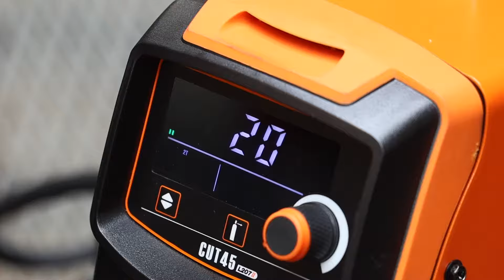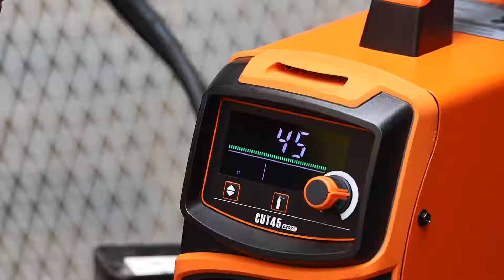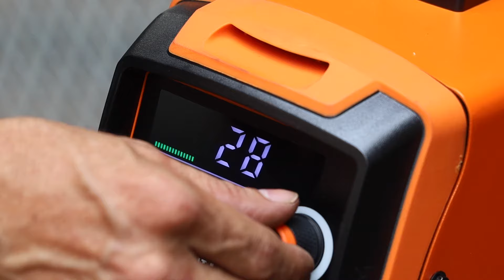ทดสอบ! ตัดเหล็กหนา 16 มิล จะขาดไม่ขาด? ด้วยเครื่องตัดพลาสม่า รุ่นใหม่ CUT45L207II ยี่ห้อ JASIC